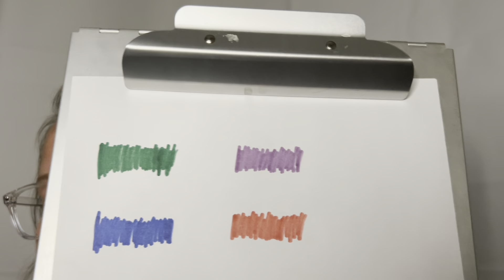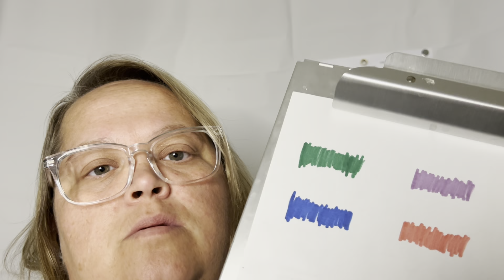TINGLY Cranial Nerve Exam | Medical Roleplay | Light & Visual Triggers | Latex Glove Sounds | ASMR